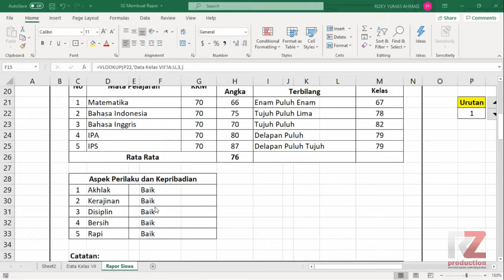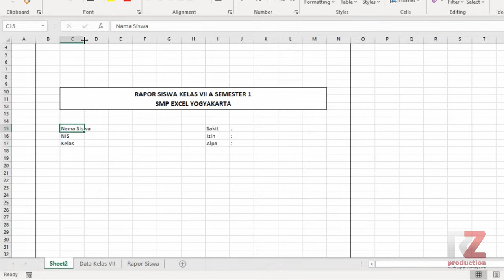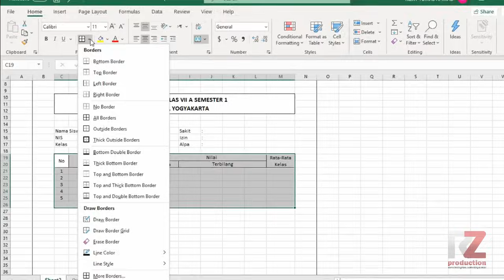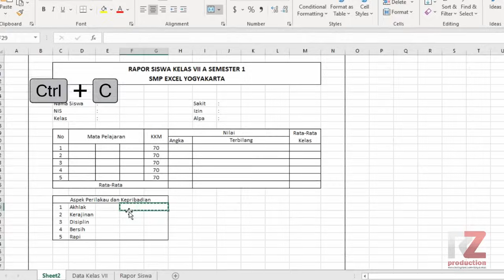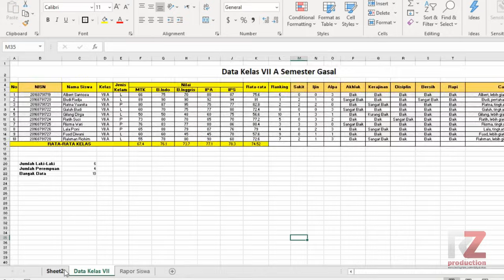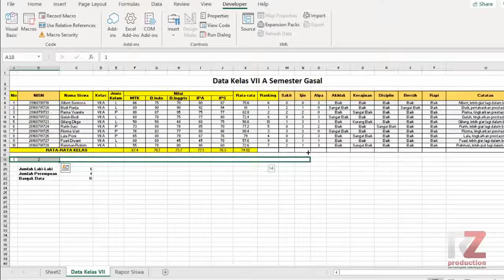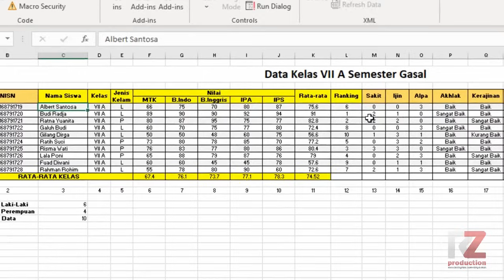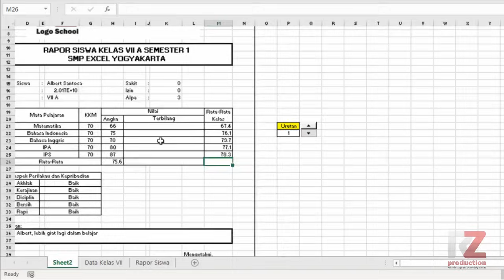Materi Excel - Cara Membuat Rapor Sekolah dengan Excel (Part 01)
Video kali ini merupakan tutorial untuk membuat Rapor dengan microsof Excel. Rumus yang akan banyak diterapakan pada video ini adalah VLOOKUP. Dengan menerapkan rumus ini, pembuatan rapor tiap siswa akan menjadi lebih efektif dan efisien. Semoga penjelasan di video ini dapat dipahami dan diterapkan dengan mudah.